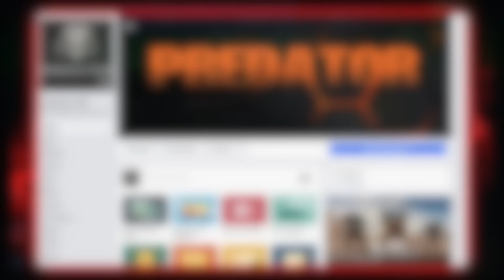Champion League Clan Wars | VØX vs 1% | MRK II Spectre Scourge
A couple of big games with a vox squad this week. The first game was against 1% clan. I think they're a fairly new clan and they are definitely strong. Good games on their end. Then on the second game we faced a mixed squad of CDXX, STFU and 1%. These games were actually from the same night. Keep in mind the second game doesn't have game volume just because quicktime totally glitched out and wasn't taking the in game sounds. The spectre scourge was used in the second game and it actually became really useful. Even though on a spectre tarans make more sense. I would recommend the tarans because of the lock on, but unlike the bulgasari the spectre can't turn its shield while locking on. Anyways these were some pretty epic games. Enjoy!